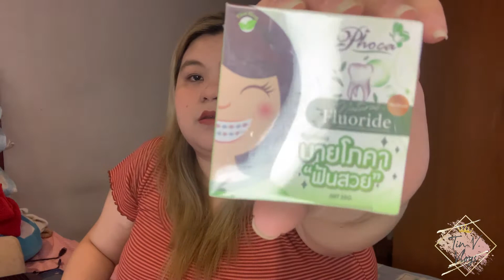SHOPEE HAUL (MY THAILAND FAVE GIVEAWAY?!)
Hello Squad!

Since nag 5.5 ang shopee and maraming below 300 pesos lang. AYUN! Ito ang kinalabasan!

Always remember that you are worth it!
LOVE YOURSELF!

THIS/THESE PRODUCT MAY OR MAY NOT WORK FOR YOU.